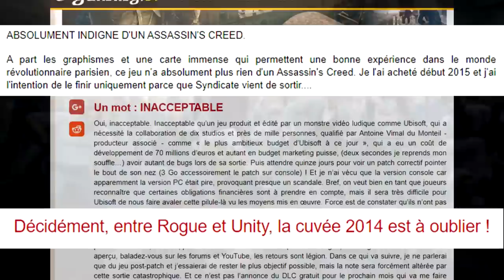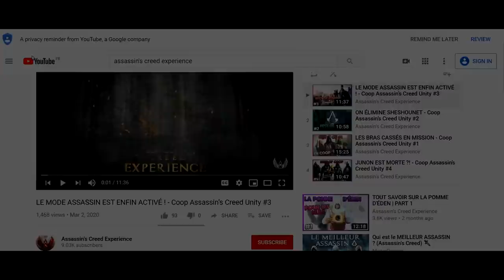MON AVIS SUR UNITY APRÈS 5 ANS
☕ DESCRIPTION DE LA VIDÉO ☕
Tournage : Auré
Montage : Maxfull

Salut les gens, c'est Auré, aujourd'hui, je vous donne mon avis sur Unity, 5 ans après qu'il soit sorti. Et je peux vous dire que mon point de vue à bien changé, le jeu, comme un bon vin français, s'est bonifié avec le temps.
Je vous laisse donc regarder la vidéo pour en apprendre plus.

Si ça vous plait, comme d'habitude, le petit rituel, un pouce bleu et un abonnement ça fait plaisir, et n’hésitez pas a nous soutenir, c'est nouveau, ça vient d'arriver sur la chaîne.

Paix Et Sérénité.
📝 LIENS 📝
🎥 INTRO 🎥
🎥 OUTRO 🎥
👉 Vidéo : Réalisée par Auré
🎵 MUSIQUES UTILISÉES 🎵
⏱️ Auteur - Titre | Lien